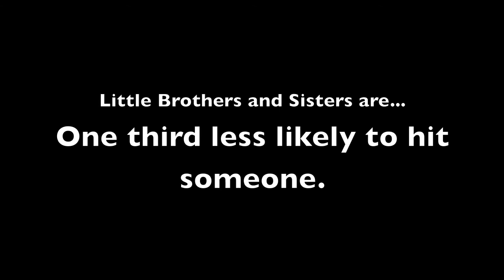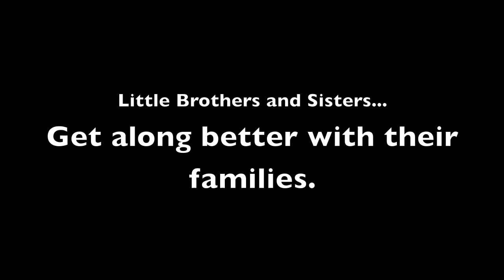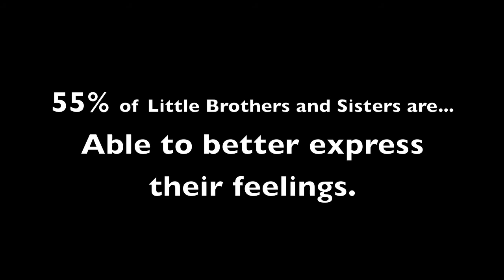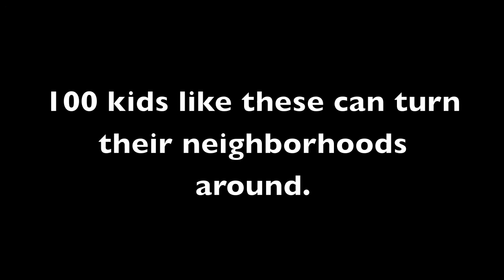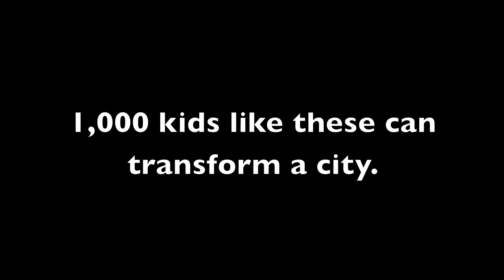Big Brothers Big Sisters of the Ohio Valley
Photos from Big Brothers Big Sisters of the Ohio Valley